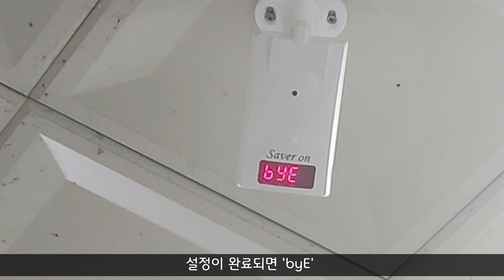재실감지센서(인체감지센서) 시간 설정방법, 재실감지센서 전선 3가닥 결선도, 재실감지센서 전선4가닥 결선방법, 재실감지기 결선방법, 인체감지센서 회로도, 재실감지기 결선방법